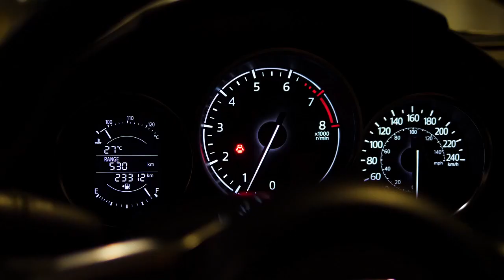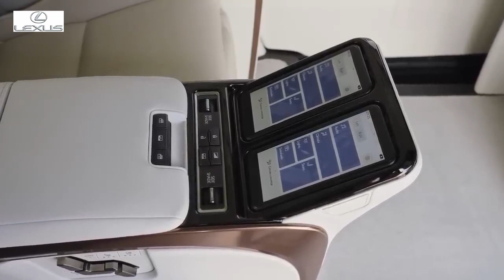The Lexus LM! Leveling up the Alphard!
The Lexus LM is a luxury MPV that was launched in 2019 and is available in two variants: the LM 350h 7-seater and the LM 350h 4-seater. Both variants are powered by a 2.5-liter hybrid engine that produces 250 PS of total system output and is paired with a CVT transmission. The LM features a spacious and elegant interior with premium leather upholstery, power seats with ottomans, massage function, rear climate concierge, 64-color interior illumination, and a smart control remote. The LM also boasts of advanced technology and safety features such as an E-latch system with easy door closer, a digital rear-view mirror, a Lexus navigation system, adaptive variable suspension, and a comprehensive set of airbags. The LM is designed to offer a superior level of comfort and convenience for both the driver and the passengers.